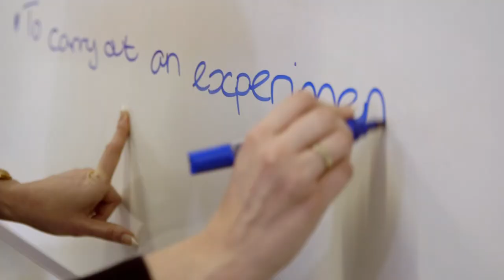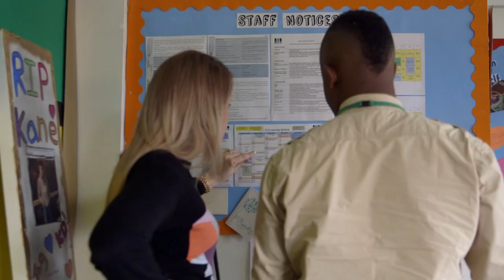TLG Education Centres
TLG help the church to engage with young people who are at risk of exclusion or may have already been excluded by setting up an alternative provision school and see them reintegrated, having been given the support that they require (Film 1m 39).

Download the infographic to see what it takes to start this project in your own church